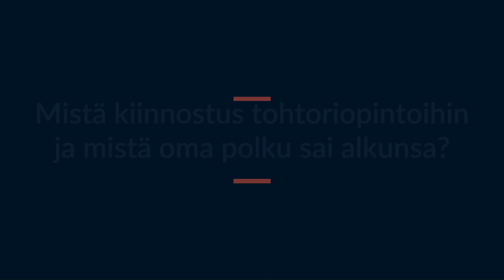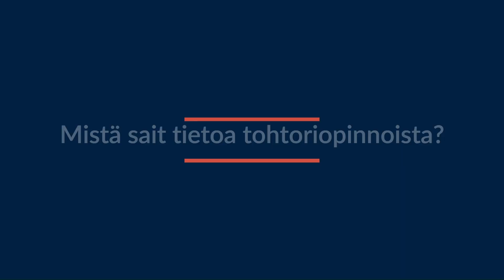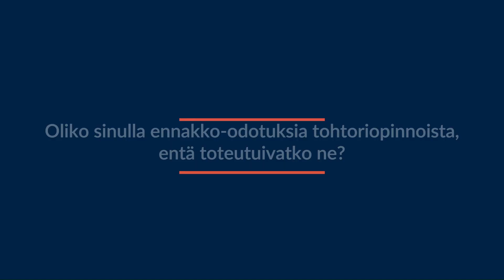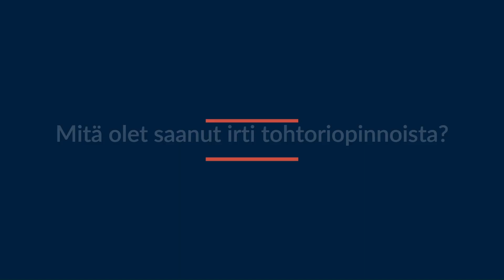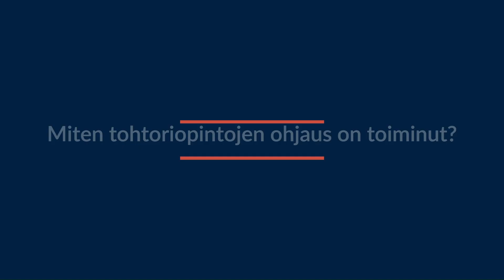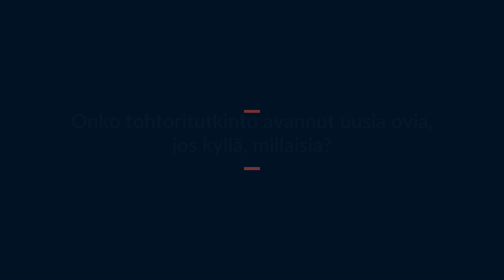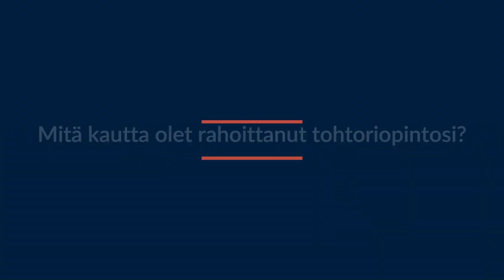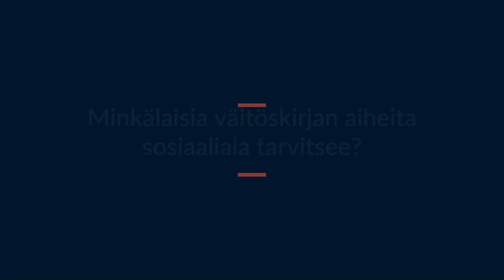Tohtoritarinat: Mira Välimaa, sosiaalityö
Kokkolan yliopistokeskus Chydeniuksen tohtoriopiskelijat kertovat millaista on väitöskirjan tekeminen.
Videon toteutus: JYU.Well / Teemu Ruohonen ja Aijaleena Kilpinen